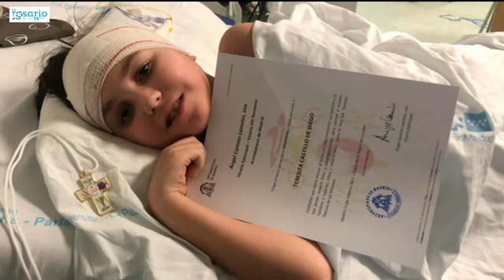🔴IMPACTANTE HISTORIA DE TERESITA 'Papá, he soñado con Carlo Acutis y me voy al cielo'1